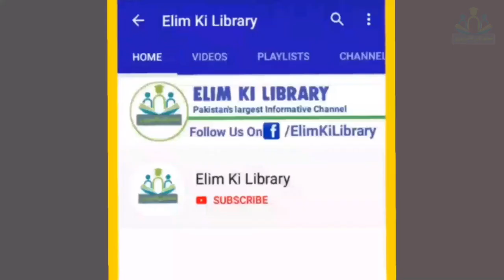Nadir Shah Attacked on Delhi | Mohammad Shah Rangeela the King of Dehli Sultanat | Episode 3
Nadir Shah Attacked on Delhi in 1739 AD.
Mohammad Shah Rangeela was the King of Dehli Sultanat.
Nadir Shah stolen Kohinoor Daimond and Pea cock throne from Mughal Empire​.